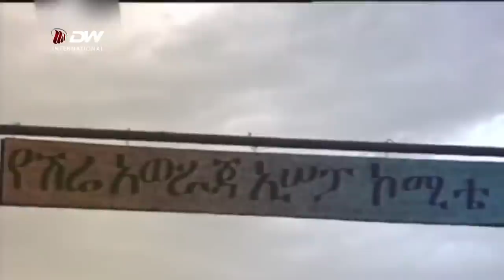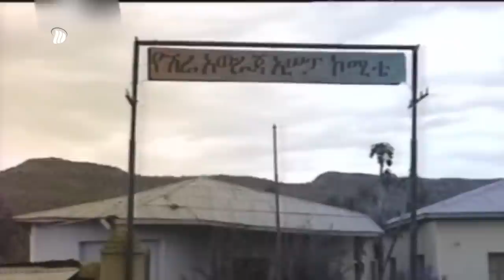DW TV ህዝባዊ ሽኻል